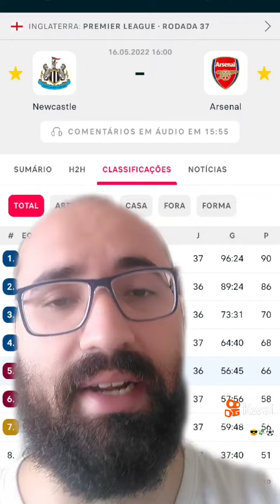Newcastle x Arsenal 16/05/2022